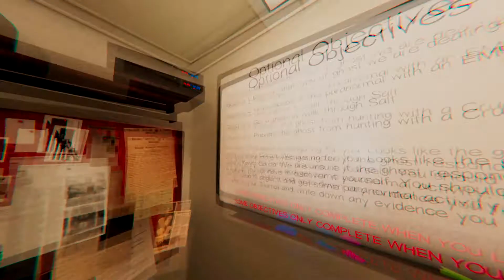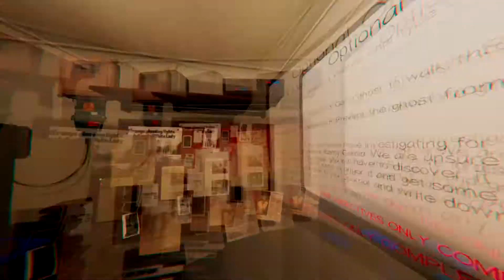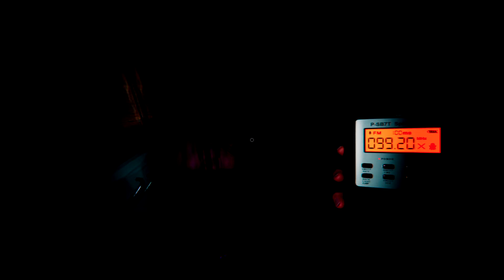PHASMOPHOBIA There's A GHOST in WILLOW!?